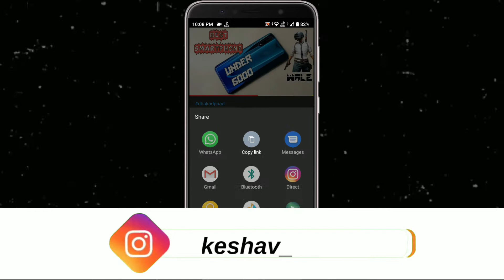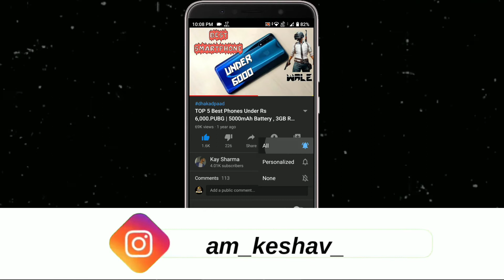Poco M3 Pro 5G Vs Redmi Note 10T 5G | Dito Phone Alg Naam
Poco M3 Pro 5G Vs Redmi Note 10T 5G | Dito Phone Alg Naam | Redmi Note 10T 5G Vs Poco M3 Pro 5G • For More Details Watch Video Till End...

Majedaar Video

𝔹𝕦𝕤𝕚𝕟𝕖𝕤𝕤

_ᴊᴀɪʜɪɴᴅɪ_
_ᴊᴀɪʜᴀʀʏᴀɴᴀ_

                            मोर 🅅🄸🄳🄴🄾